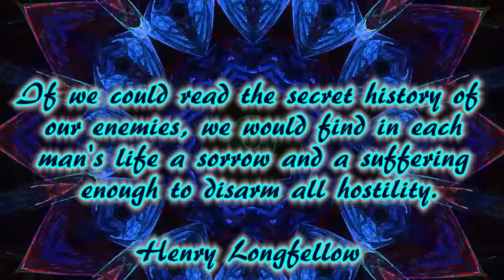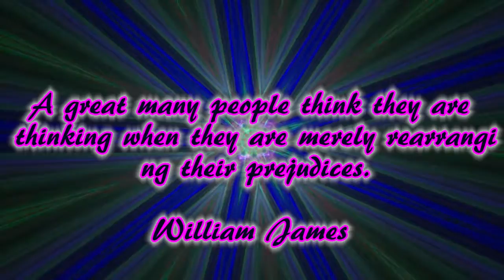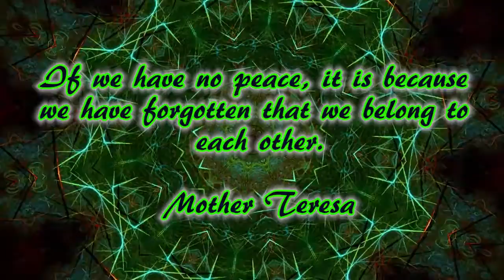Kaleidoscope with relaxing music and quotes #5